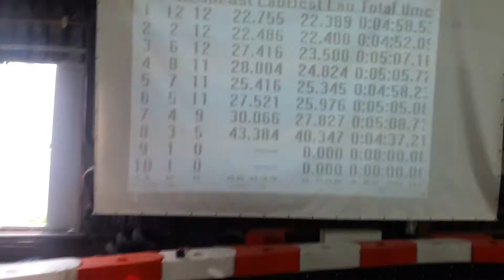Алексей и Дима Lonato Karting